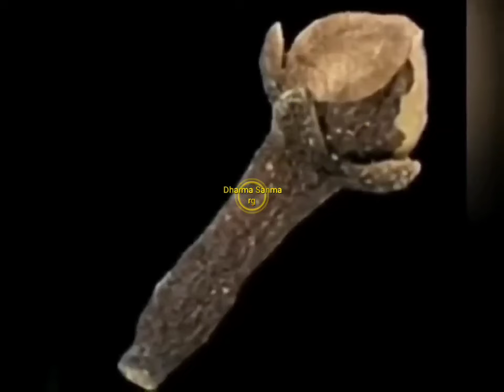शनिवार की रात केवल 2 लौंग जला दें यहां बड़े से बड़ा दुश्मन भी घुटने टेक देगा